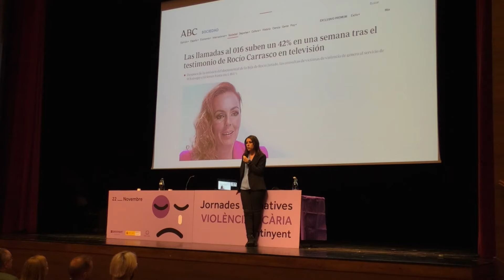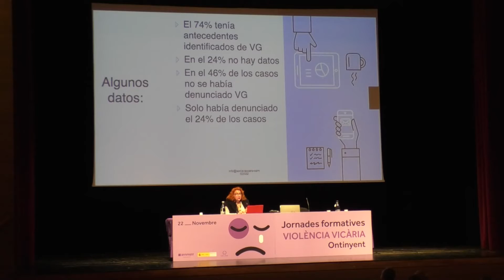Jornada sobre Violència Vicària a Ontinyent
La lluita contra la violència vicària requereix d'una major implicació dels mitjans de comunicació, “per a evitar que en el seu lloc prenguen força les fake news”, i de juristes i fiscals, “que són claus per a salvar vides de dones, xiquetes i xiquets”.

✅ Són algunes de les primeres conclusions de les Jornades sobre Violència Vicària d'Ontinyent, dins de les quals aquest dimarts tenia lloc un acte obert al públic amb la psicòloga forense Sonia Vaccaro i la periodista i professora Ana Bernal.